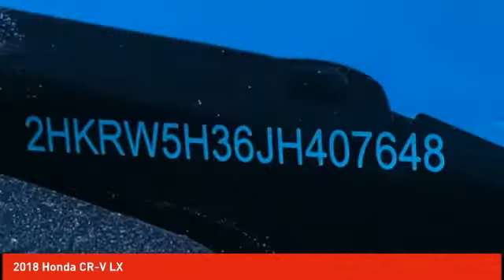2018 Honda CR-V Cathedral City CA 819267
2018 Honda CR-V LX

32/26 Highway/City MPG**brbrHonda of The Desert has just completed a multi-million dollar renovation including a state-of-the-art, spacious and highly customer interactive Vehicle Showcase Room, Existing vehicle Service and Write-Up Reception Area, Parts and Accessories Boutique, Customer Lounge and New Owner/Vehicle Delivery Center. Featured amenities include: Customer Lounge / Tranquility Area, Complimentary WiFi and high speed data terminals. Exclusive Children's Activity Room, Relaxing Teas and Gourmet Coffees. (Subject to change and availability) The store boasts a convenient, US Highway 111 at Perez Rd. Location with plenty of customer parking. We offer free door to door shuttle service in the valley as well as a family oriented staff and atmosphere.brbr2018 Honda CR-V LXbrbrbrADVERTISED PRICES DO NOT INCLUDE ANY DEALER INSTALLED OPTIONS.